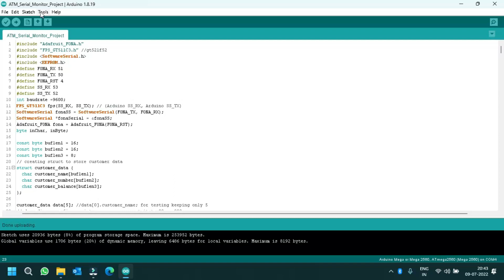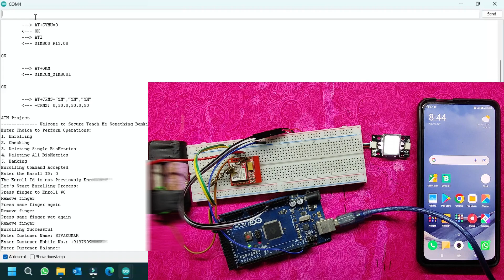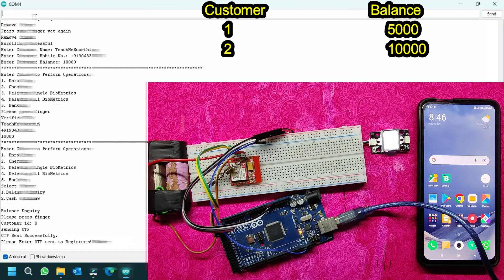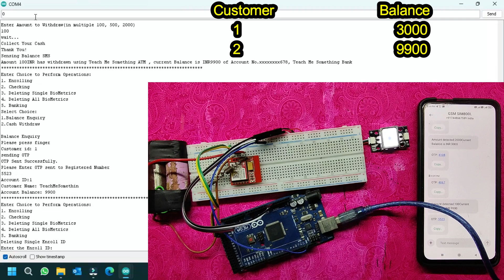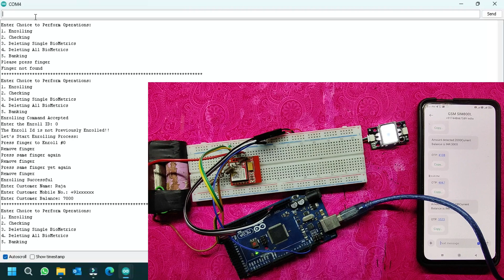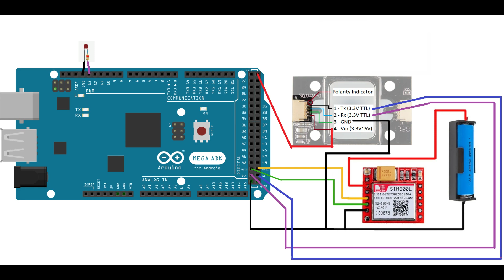OTP & Fingerprint Based ATM Project | Student Final Year Project | sim800L | GT-521F52 | TTL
Dear Viewers,